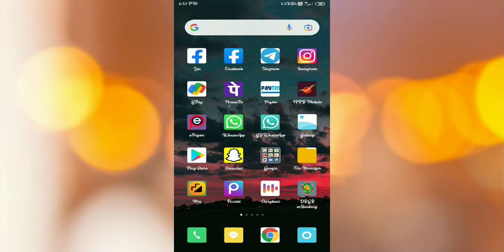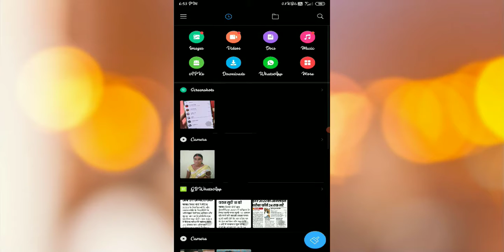New Whatsapp Secret Tricks | whatsapp tricks 2021